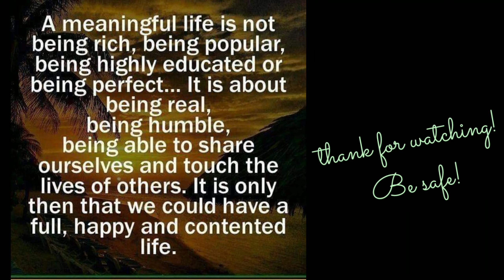GINATAANG GABI WITH OKRA/ ULAM SA TANGHALIAN